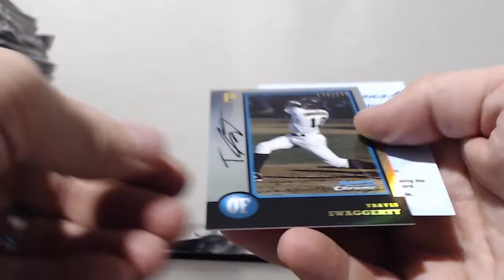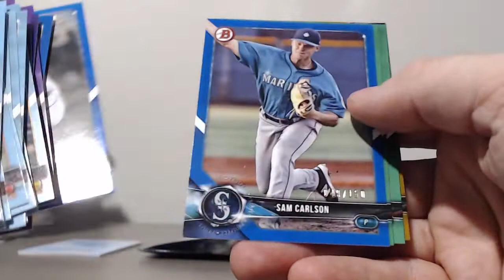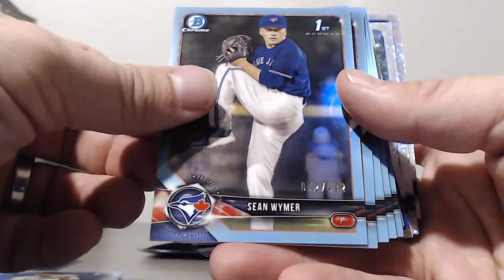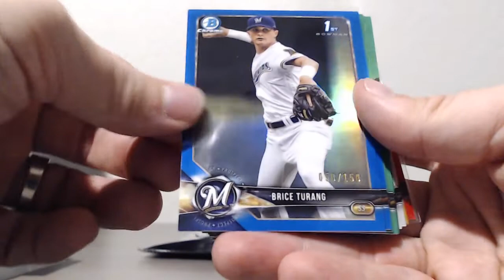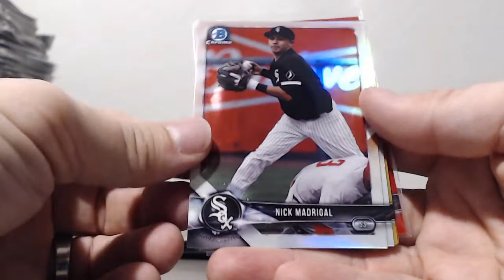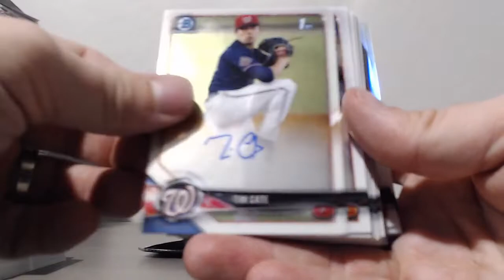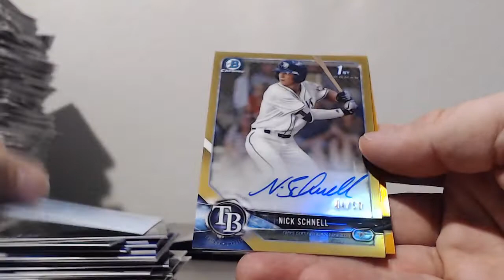2018 Bowman Draft - 20 Case PYP - RECAP Cases 11 & 12